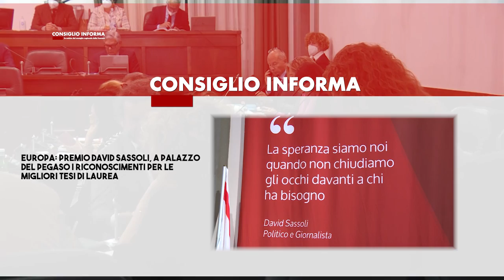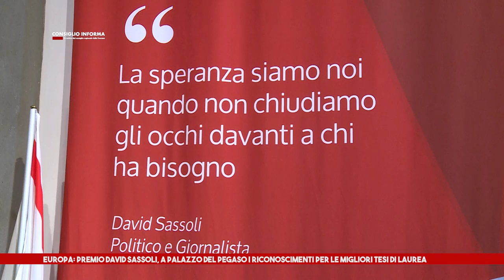SIENA TV - CONSIGLIO INFORMA 20-01-2023